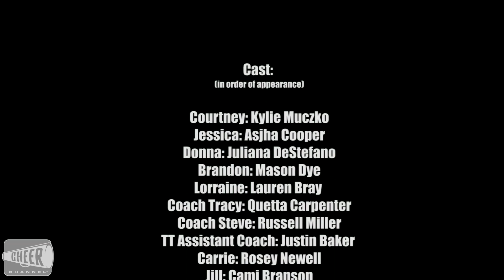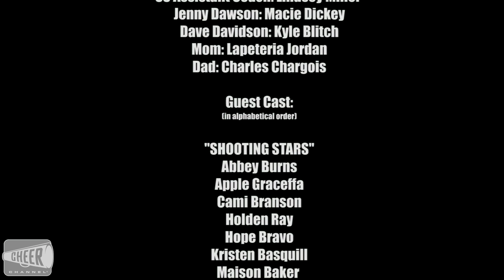The Fierce One™ Ep. 3: Desperate Twisters of TX - Secret Diary of an American Cheerleader™ Season 2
The Fierce One™ Season 2, Ep. 3 - The team's dirty laundry is all over The Cheer Board™ and the team appears to be falling apart. Coach Tracy and Coach Steve question the team as Nationals are rapidly approaching.

Secret Diary of an American Cheerleader™ is the first original web-series produced specifically for cheerleaders. REAL cheerleaders have been cast as actors, dancers, background and stunt performers.